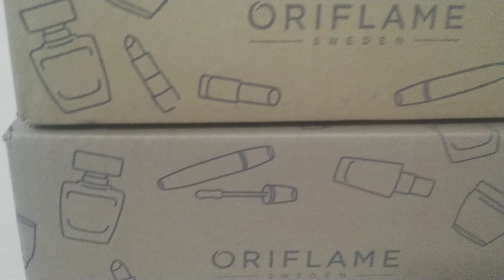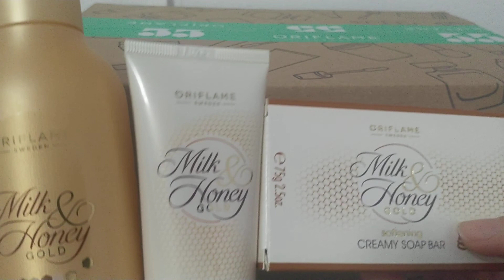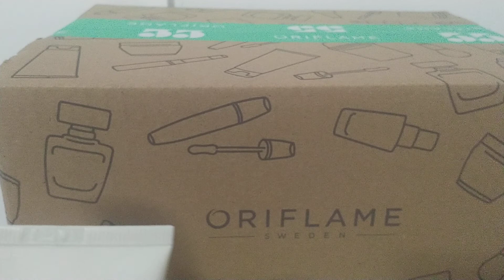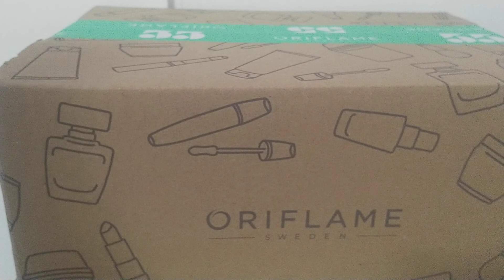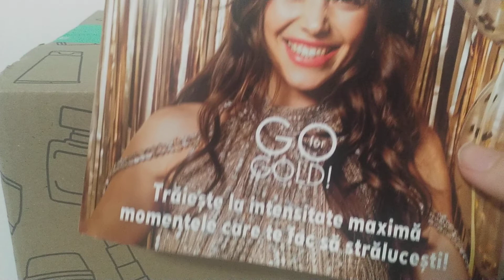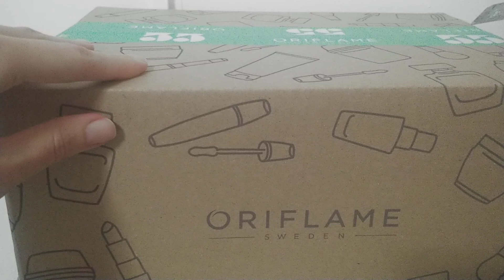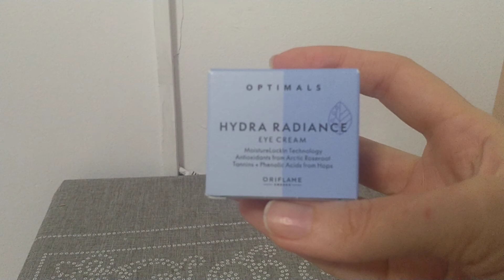Alt unboxing Oriflame C13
Stiu ca a trecut Campania 13, dar acel catalog a fost wow.
Asadar am pentru voi doua cutii cu produse comandate din C13.
Vizionare placuta.

Pupici,
Alina